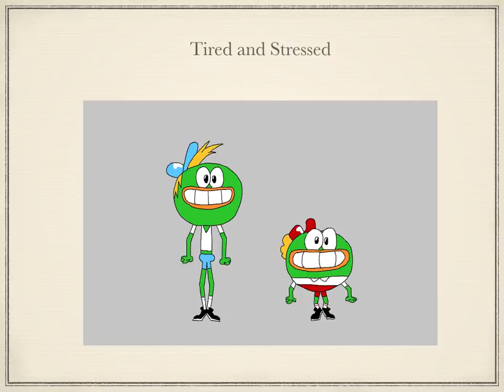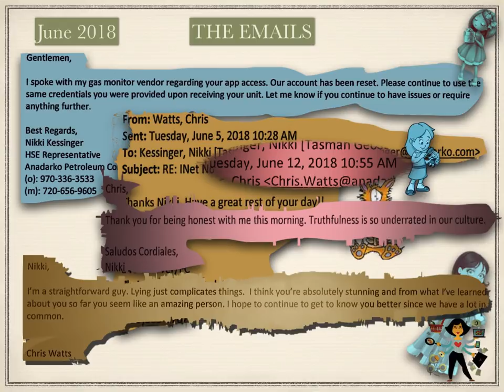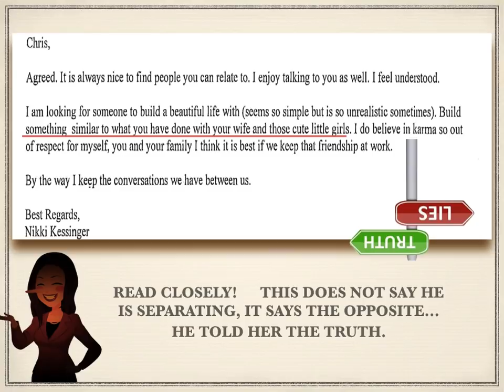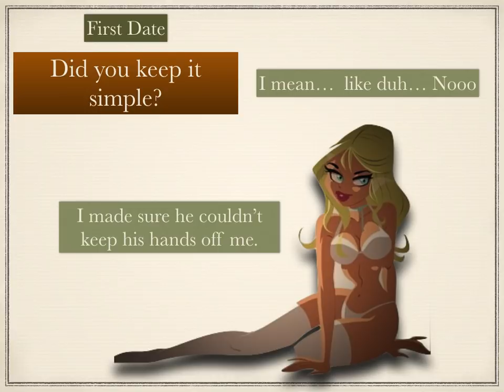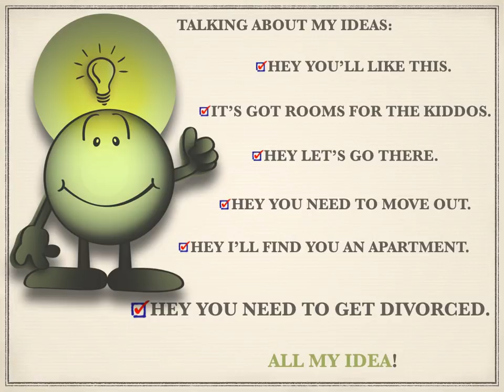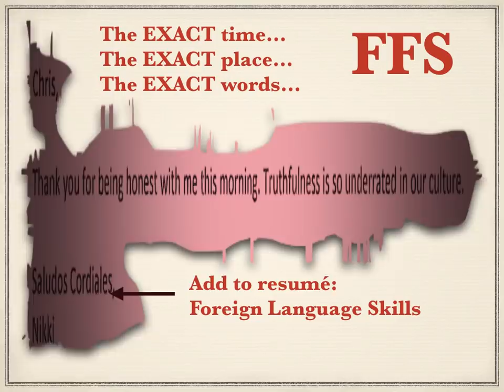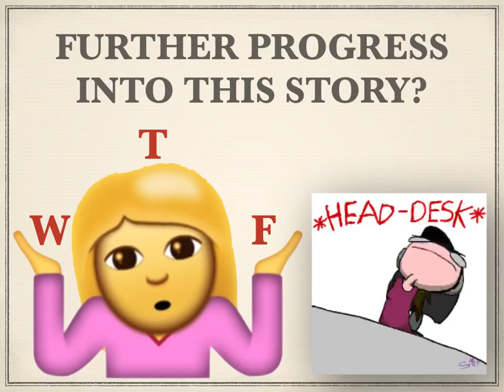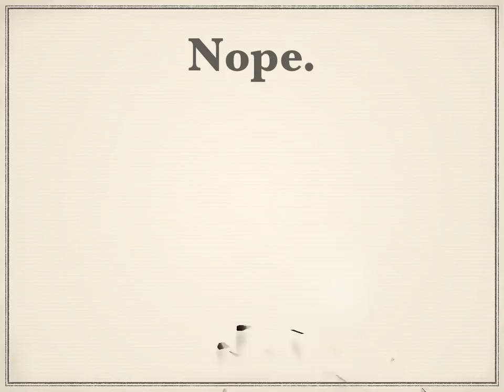Watts Murders: Nichol Kessinger Interview 2 Pt 1 (parody)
Nichole Kessinger's second interview.  Her first interview after recovery of Shanann, Celeste and Bella's remains.

The second video in the Kessinger Interview Review.